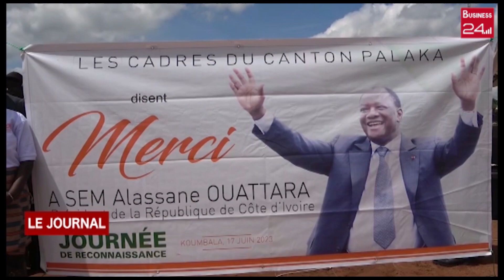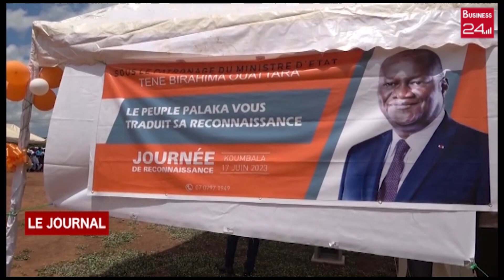FERKESSEDOUGOU : KOUMBALA LA CANTON PALLAKA REND HOMMAGE AU PRESIDENT DE LA REPUBLIQUE